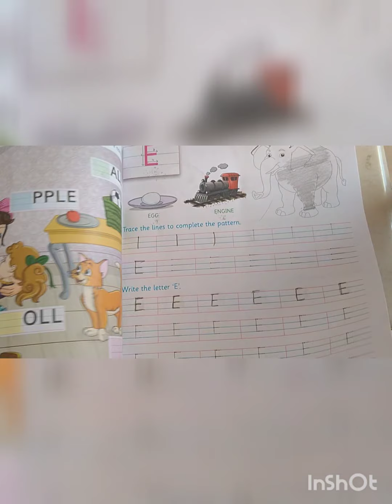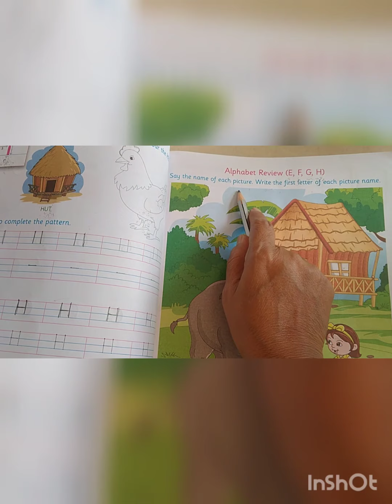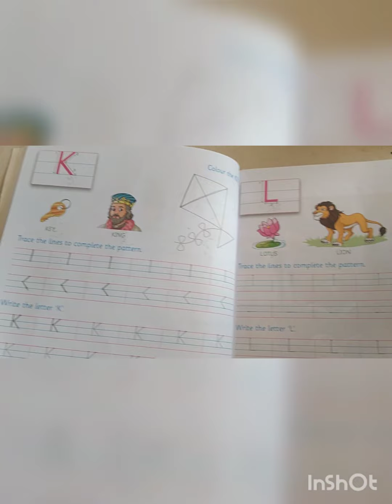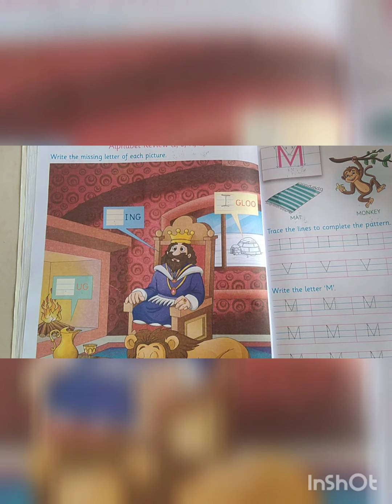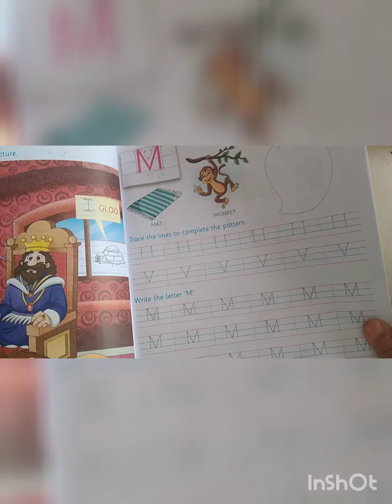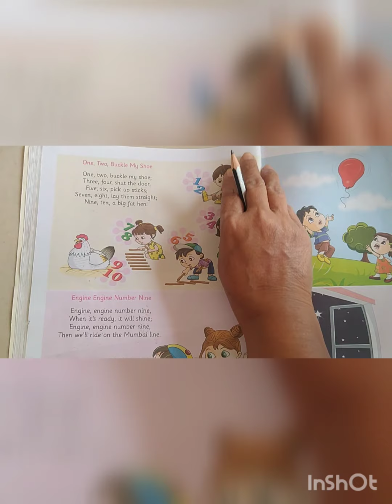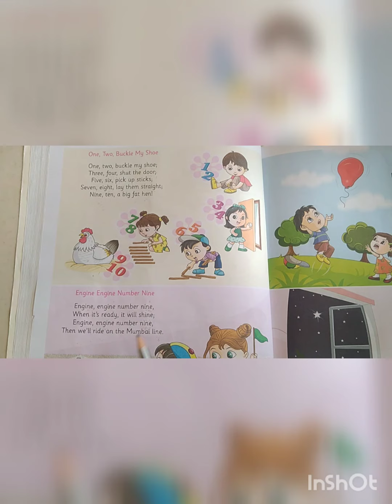Std Jrkg sub English date 28-6-21 Revision